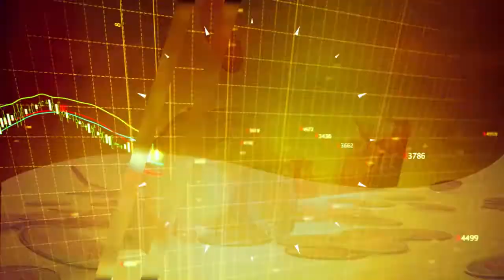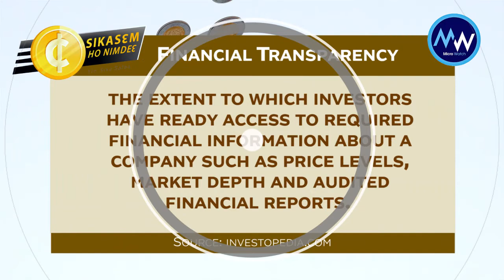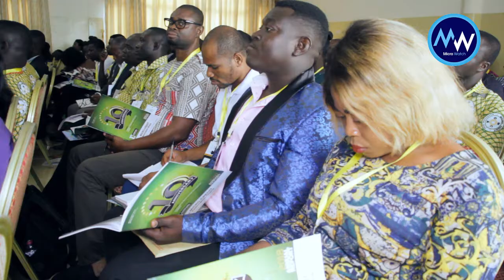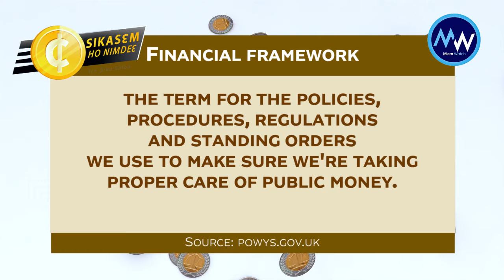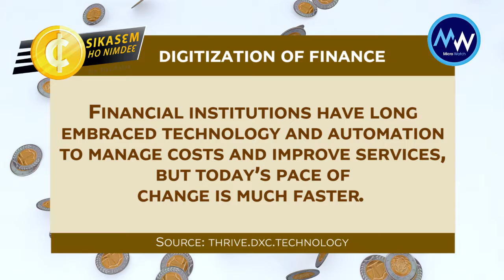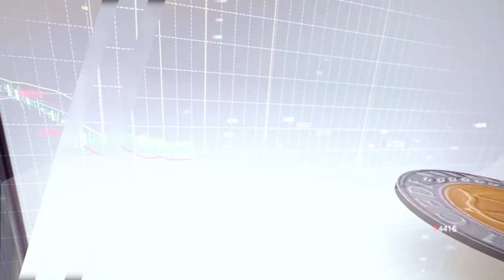Sikasem Ho Nimdea (Episode 4) - The State of Microfinance( Prof Samuel Annim)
Government Statistician, Professor Samuel Annim, has called on Microfinance Institutions in Ghana to have a comprehensive database and up to date information of their operations and performance on their websites to aid research and Assessment.